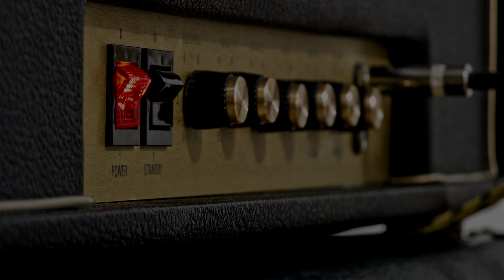Free - All Right Now (Collab Cover)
English:
Hi there,

All Right Now from "Fire And Water" Free Album. Played trought a Marshall JMP2203 Replica built by me. The speakers are Celestion G12H-75 Creamback. The mic is a U47FET replica, built by me too. Audio Interface : Focusrite Scarlett 6I6.

My friend Adrien play on Epiphone Les Paul Standard with Manlius pickup and Faber hardware in a Marshall JVM210C
And Arthur on Gretsch bass in a Peavey amp

If you want see the building process, come on my instagram : Guillaume.m44

All Right Now de l'album "Fire And Water de Free. Joué sur une réplique Marshall JMP2203 fabriqué par mes soins. Les haut-parleur sont des Celestion G12H-75 Creamback. Micro U47Fet replica, fabriqué par moi également. Interface audio Focusrite Scarlett 6I6.

Mon ami Adrien joue sur Epipone Les Paul Standard avec micros Manlius et accastillage Faber dans un Marshall JVM210c
et Arthur sur une basse Gretsch dans un ampli Peavey

Si vous voulez voir la construction de l'ampli, voici mon instagram : Guillaume.m44